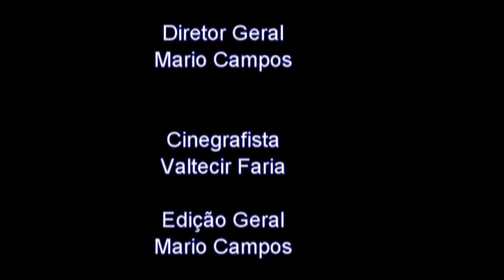Temporal em Santa Adélia SP.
11 de novembro de 2017
Santa Adélia SP.